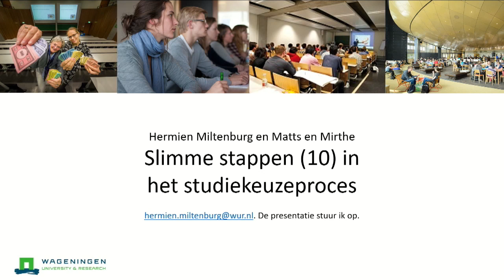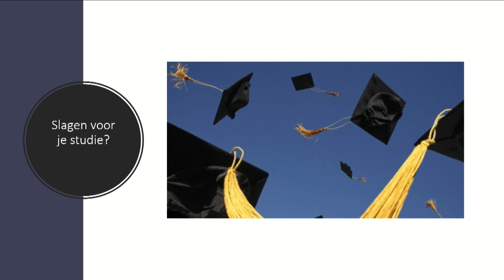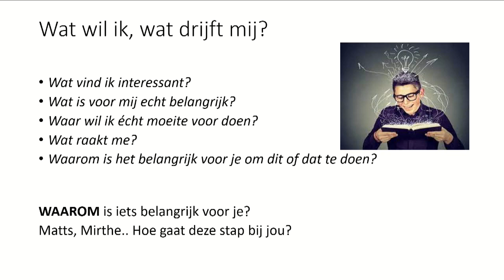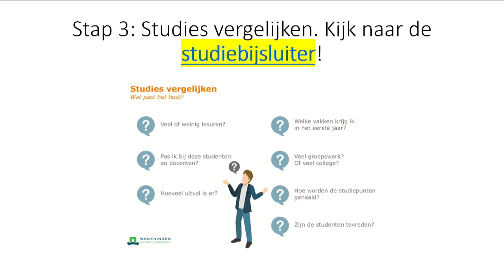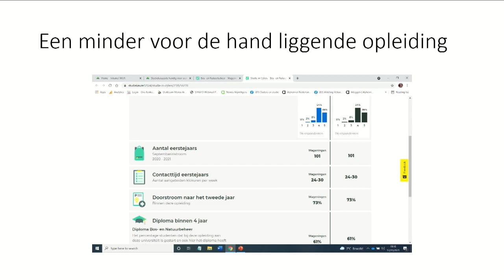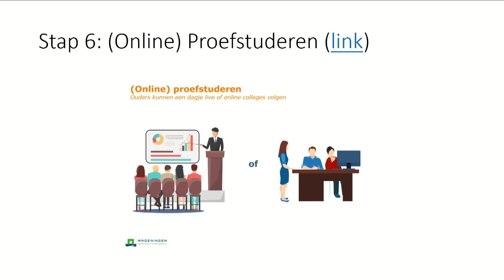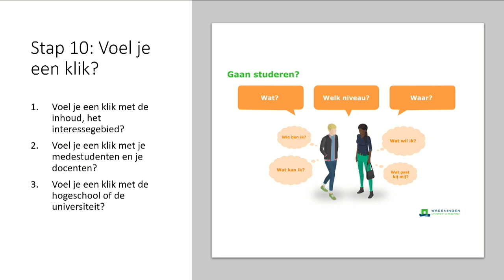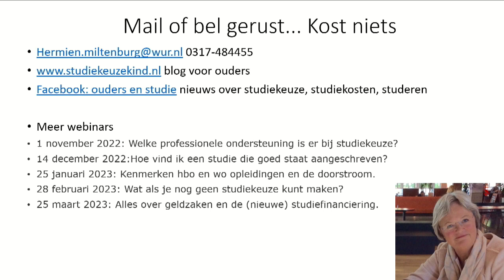Webinar 5 oktober 2022 - Stappen in het studiekeuzeproces | WURtube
Oudervoorlichter Hermien Miltenburg en studenten bespreken verschillende onderwerpen die te maken hebben met studiekeuze, studeren, het leenstelsel en een tussenjaar. Het gaat over studeren op een hbo of universiteit.